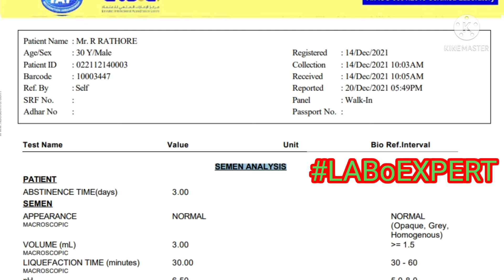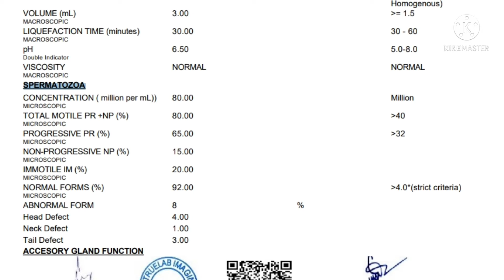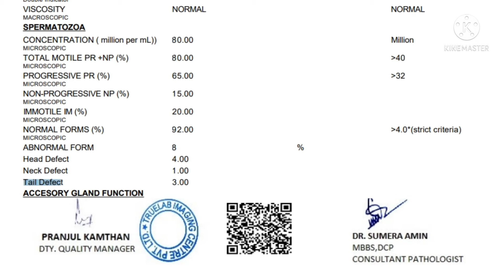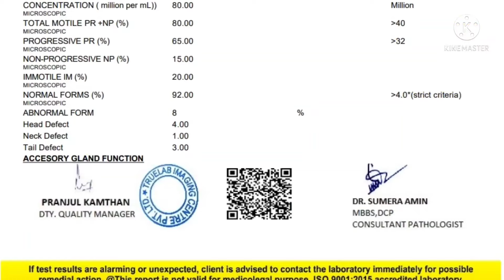Semen Analysis Normal Report | Result Semen | Semen को समझिये।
,' semen analysis report' को समझिये। बड़े confusion है लोगों के मन में।

Semen analysis, also known as a sperm count test, analyzes the health and viability of a man's sperm. Semen is the fluid containing sperm (plus other sugar and protein substances) that's released during ejaculation. A semen analysis measures three major factors of sperm health: the number of sperm. in this video you will learn in an easy way how to do read semen examination in Hindi.
laboexpert is a channel where we share some valuable knowledge related to Medical Field.